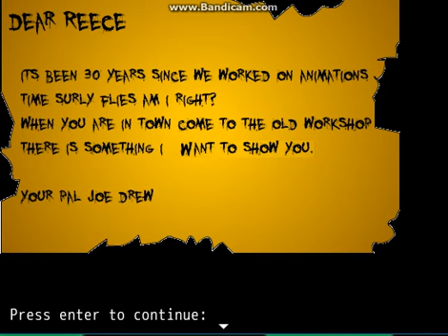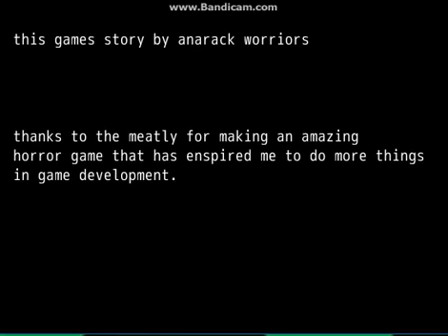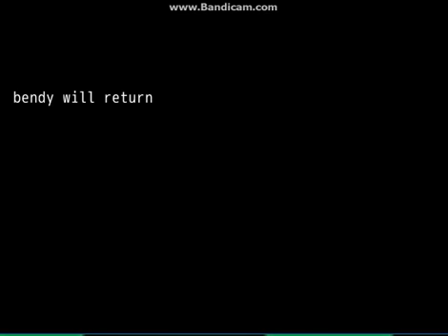Welcome to Bendy's Clubhouse (Bendy and the Ink Machine: Reeses Story Chapter 1)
Today we are playing Bendy and the Ink Machine: Reeses Story Chapter 1! I hope you enjoy! I also hope you scream with ,e so I don't seem like a wimp...  (T-T)

this is the story of Reece in the bendy and the ink machine story.
please support the original bendy and the ink machine on
Original character sprites and sprite inspiration from Oplexitie on deviant art, please credit them

This game was made by anarack worriors
The music is made by Meatly the Creators of the real game